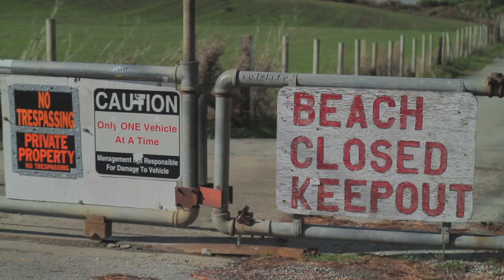Save The Waves Film Festival 2013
Save The Waves Film Festival visits Los Angeles, Brooklyn and San Francisco in November 2013. Music by Slothrust.

Proudly Presented by Patagonia, Clif Bar, and Pacifico.

Save The Waves Film Festival is supported by: Guayaki Yerba Mate, San FranPsycho, The Inertia, Tito's Vodka, Clase Azul Tequila, Saltwater, Escape Camper Vans, Cannonball Press, SMASH Productions, NY Surfing Buddies, GoPro.